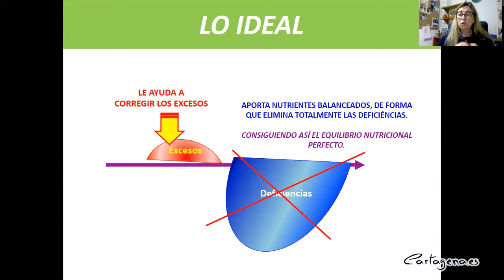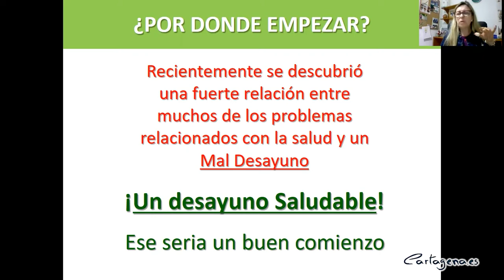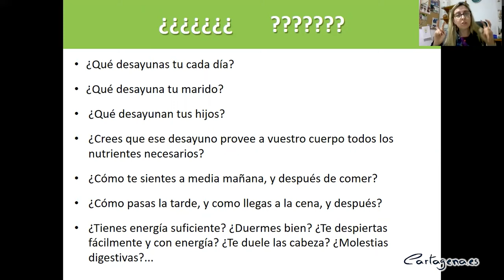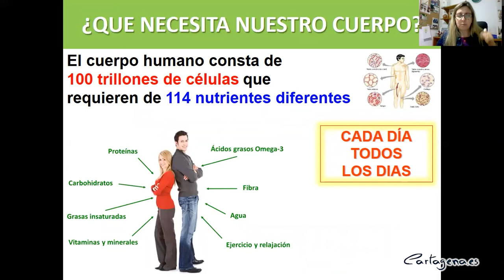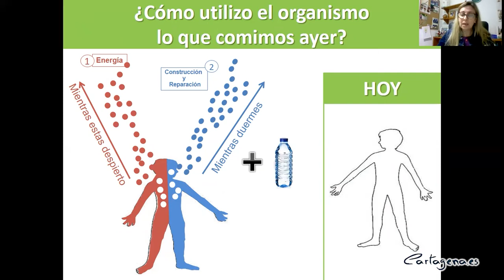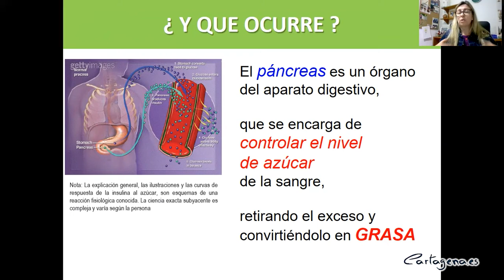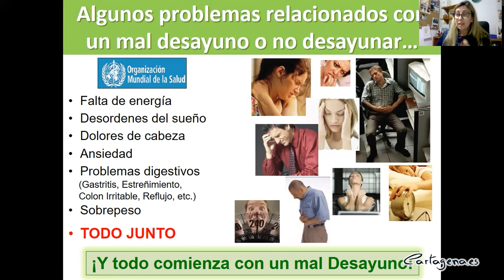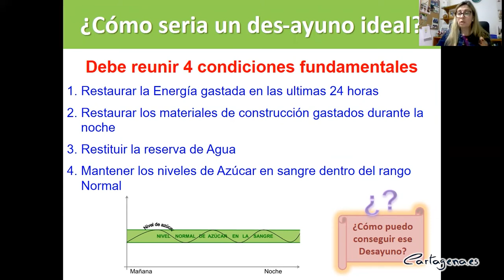Desayuno Saludable con Yolanda Egea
Actividades online para mayores. Servicios Sociales.